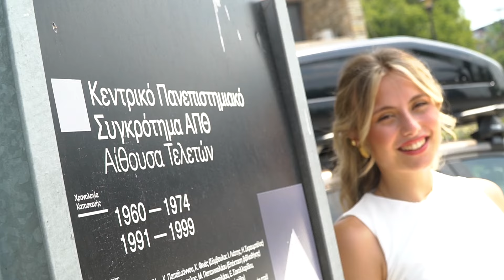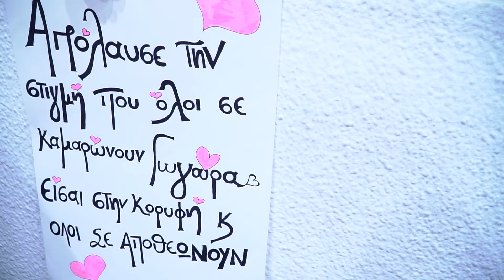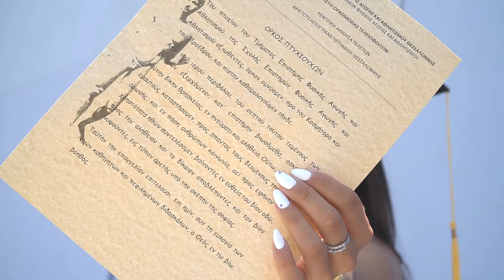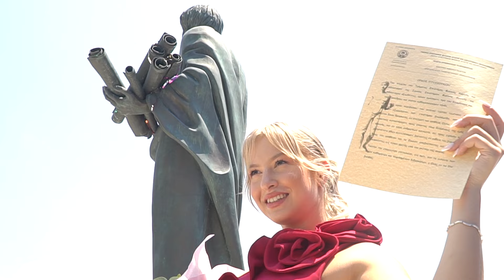Ορκωμοσία ΤΕΦΑΑ ΑΠΘ 19-7-2024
Το ήταν στην Ορκωμοσία Τμήματος Επιστημών Φυσικής Αγωγής και Αθλητισμού ΑΠΘ 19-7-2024.Για να διαλέξετε φωτογραφίες από την ορκωμοσία πατήστε στο Βλέπετε ένα απόσπασμα του video της τελετής.